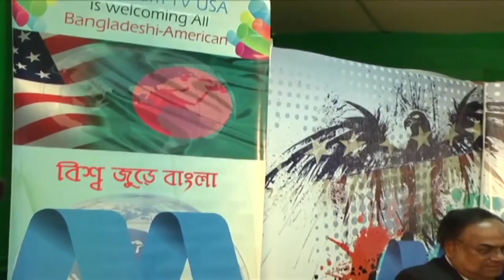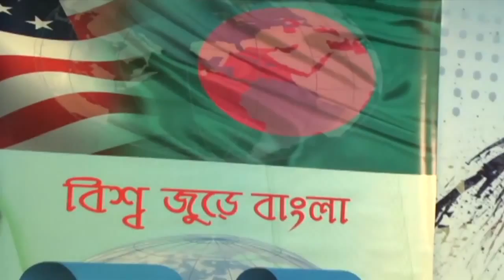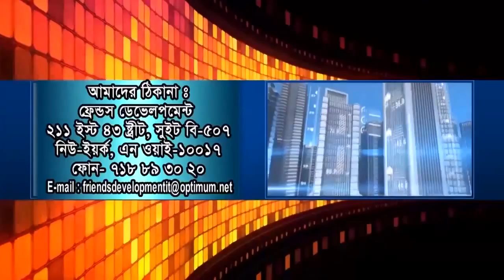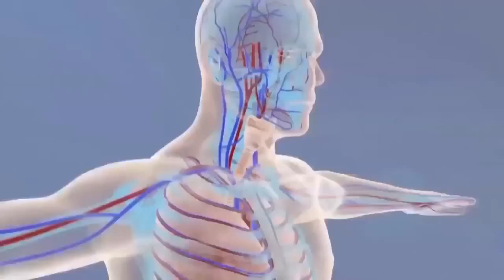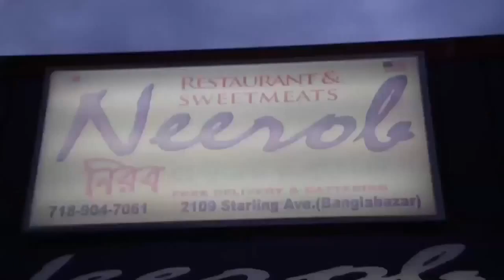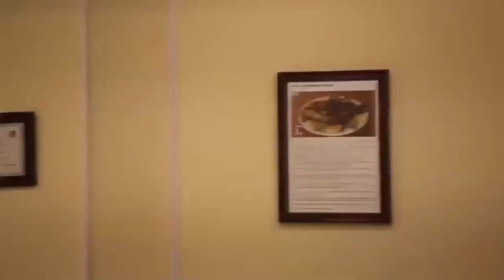Ajker America: Guest : M A F Misbah Uddin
Ajker America : Millennium TV USA: Host : Journalist Shakhawat Hossain Salim, Guest :MAF Misbah Uddin, Founder President, Alliance of South Asian American Labor,Treasurer, DC 37, President, Local 1407, New York, USA.